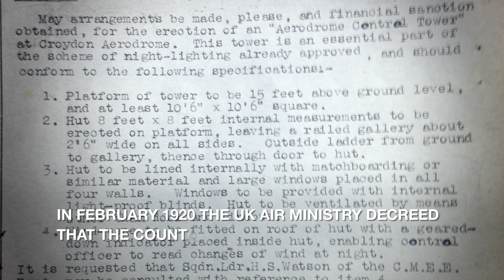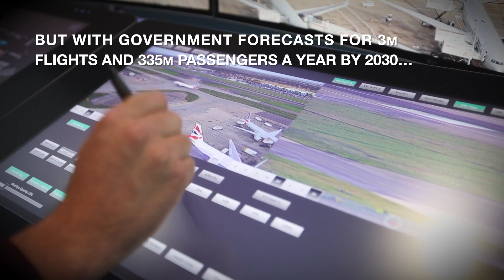100 years of air traffic control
From a wooden hut and flags to digital towers and satellite tracking – a century of air traffic control

• UK the first in the world to introduce concept of air traffic control 100 years ago today
• First air traffic control tower was a wooden hut at Croydon Airport
• Croydon Airport was the busiest airport in the world at the time
• From a few hundred flights per year in 1920 to 2.6 million forecast for 2020
• Government forecasting 3m flights and 335m passengers a year by 2030
• Radical overhaul of air traffic management needed for the next century